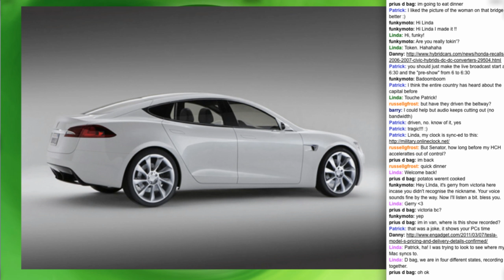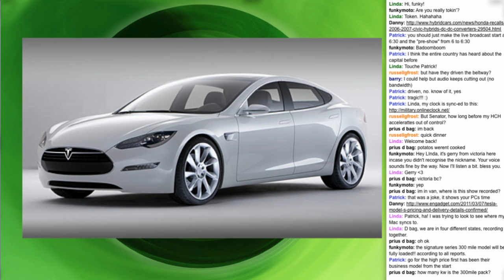What Drives Us podcast Episode 55 - Tesla Model S Pricing & Release Dates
The second part of the episode recorded March 9, 2011. Here the panel discusses the newly announced Tesla Model S Pricing and target release dates. Which should Tesla start with, the 160 mile range car or the 300 mile range car?